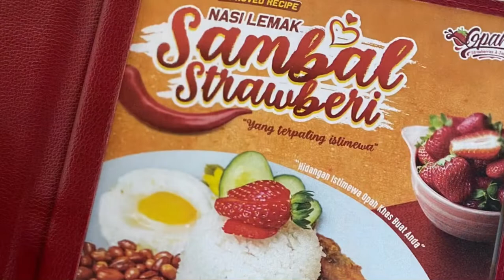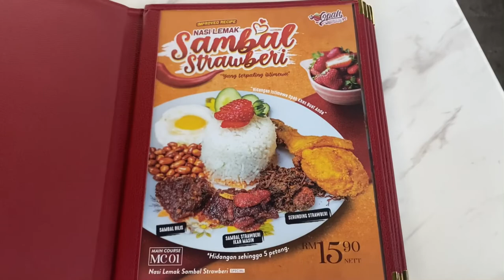OPAH NASI LEMAK STRAWBERRY CAMERON HIGHLAND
Paling tak move on dengan scone dia.. sedap nak mammm 😍